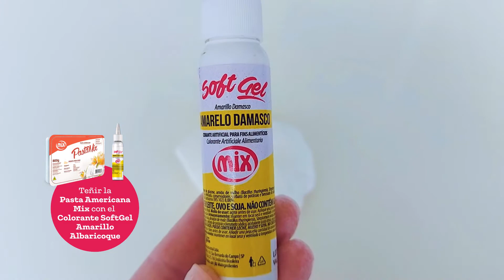Torta de Pascua | Tecnicas| Mix Ingredientes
Más que producir deliciosas recetas, queremos que usted sorprenda a sus clientes con experiencias sensoriales increíbles – y, de esa forma, garantice el éxito en sus ventas.

¡Recetas, técnicas y tips para una excelente Pascua!

⏭ Además de nuestros canales, también tenemos un Portal, junto a Selecta Chocolate, ¡con todo sobre Confitería y Chocolate! En Docepedia encontrarás artículos, técnicas, consejos de emprendimiento y, por supuesto, ¡muchas recetas deliciosas!

⏭ También disponible en la versión de la aplicación para su smartphone o tablet.